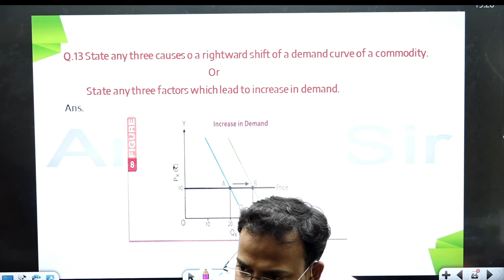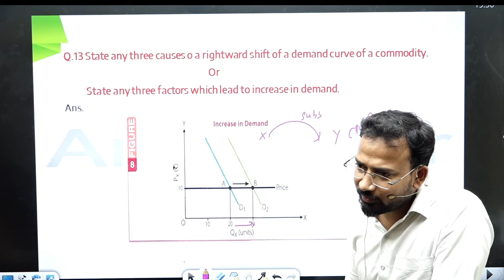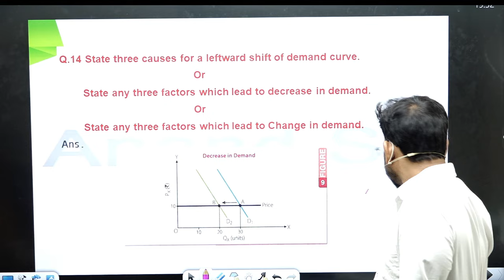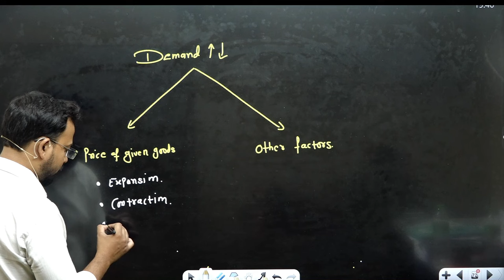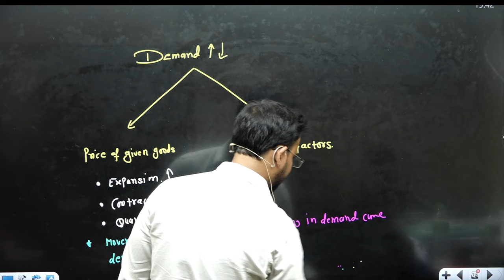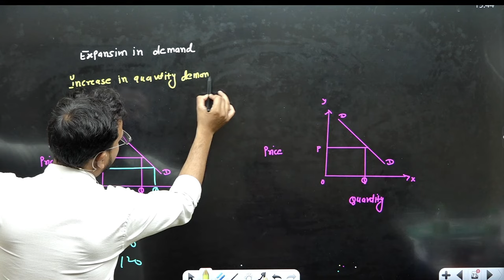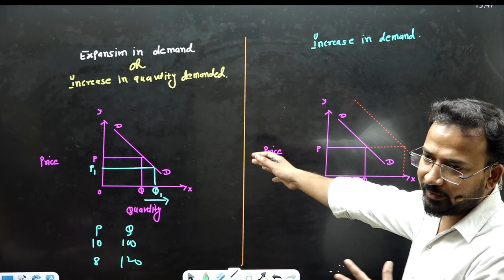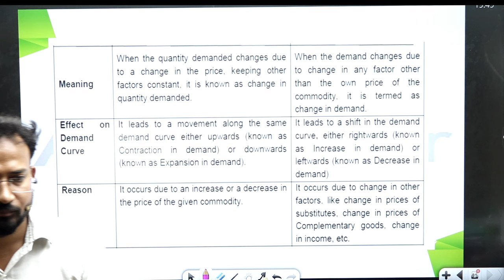Causes of Increase and Decrease in Demand | Demand Part 8 | Business Economics for bcom | B.com